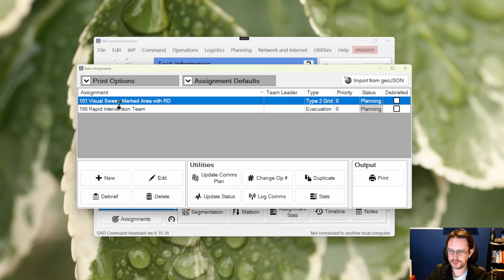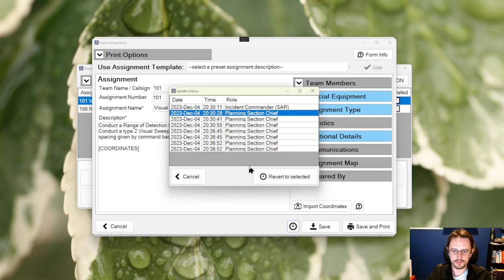Feature Preview: Revision and Spell Check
This is a preview of upcoming features for the SAR Assist software

In this case, the new built in spell check, as well as the ability to access revision history on some items and revert back to a previous version of that item.